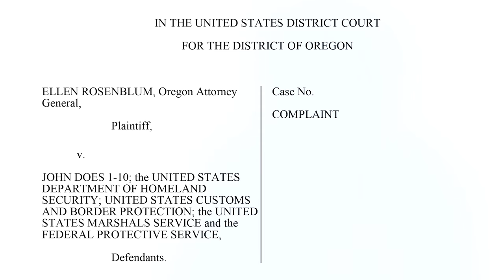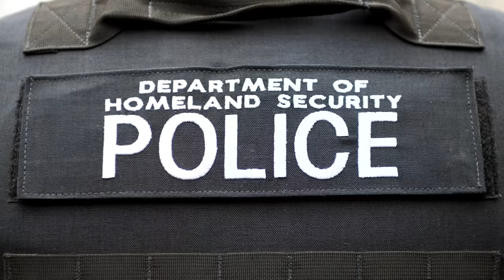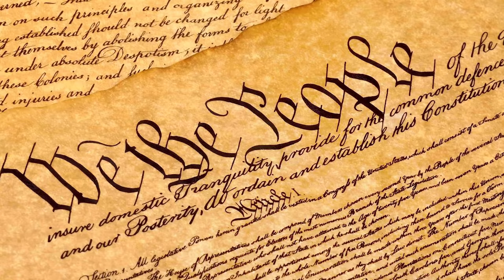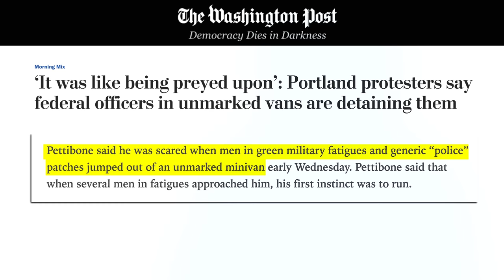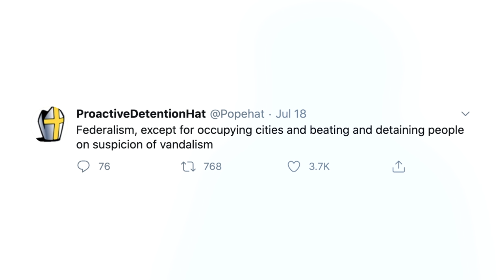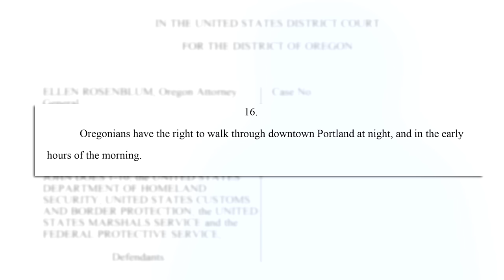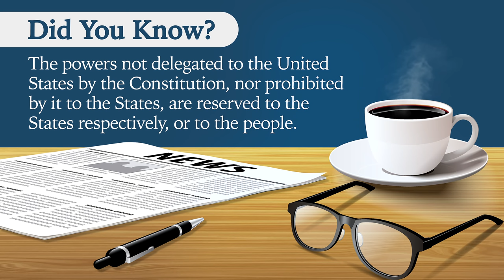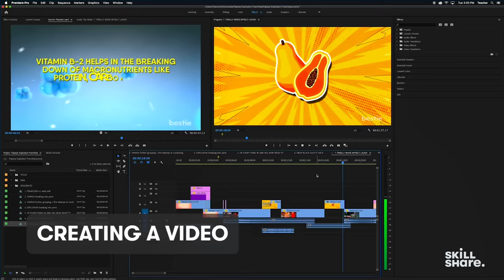Portland Occupied by Secret Federal "Police"? | LegalEagle’s Real Law Review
Hundreds of federal officers are disappearing protesters in Portland?  What is going on?  The first 1000 Legal Eagles get 2 months of unlimited learning on Skillshare for FREE